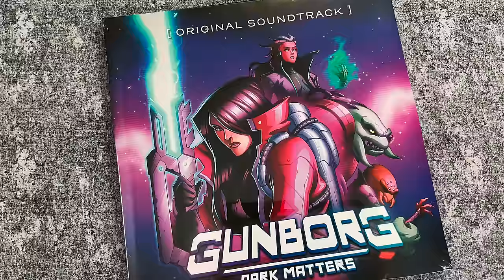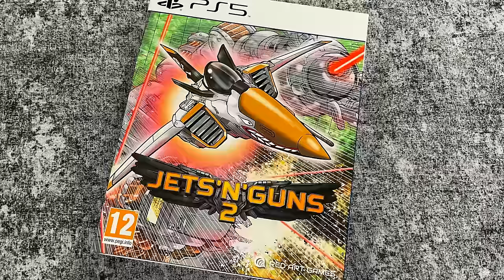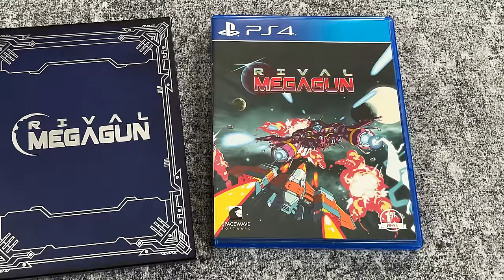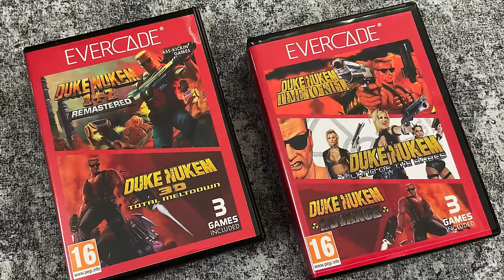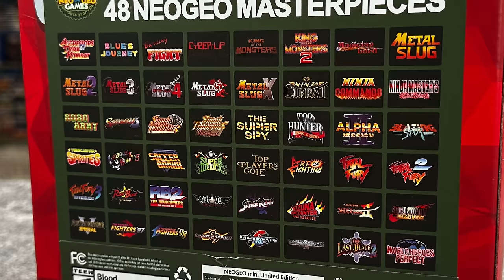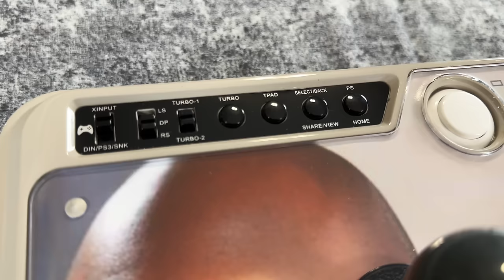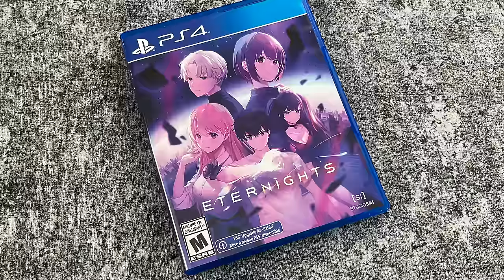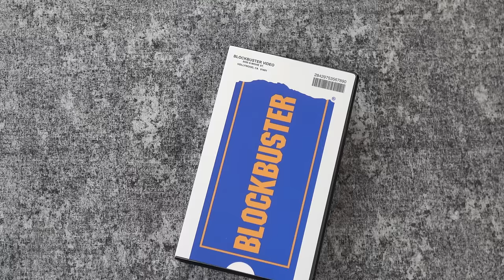** LET'S GO! ** GAME PICKUPS: 34 Games (PlayStation, Xbox, Switch, Sega, NES, Arcade)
We're back with the first RECENT GAME PICKUPS of 2024 w/ Radical Reggie! So many awesome games & accessories!
GAMES SHOWN:
Gunborg / Wallachia / Stellar Interface LPs
Robocop: Rogue City
Castle Crashers PAX edition
Cyberpunk 2077 V2.0
Full Void (Evercade)
Jets’n’Guns 2
Marvel Super Heroes (Arcade1Up)
Turtles Arcade (Arcade1Up)
Spider-man Shattered Dimensions (PS3 PAL)
Rival MegaGun
Eagle Island Twist
The King of Fighters XIII
Orbital Bullet
Clock Tower Collection
Hot Wheels Unleashed 2: TurboCharged
UNDER NIGHT IN-BIRTH II
Duke Nukem collection (Evercade)
Star Ocean The Second Story R
Legend of Steel Empire
NeoGeo Mini Christmas Edition
NES Endings Compendium Vol1 (Book)
Daymare: 1994 Sandcastle
Mayflash Arcade sticks
Gylt
Tinykin
Gravity Circuit
Horror Collection (NES)
Eternights
Shakedown Hawaii (3DS)
Galactix / Marcus
Prince of Persia: The Lost Crown
Lunar Silver Star / Eternal Blue (Sega CD)
Xbox Hunter Wireless Controller (Retro Fighters)
Dreamcast Striker DC Wireless Controller (Retro Fighters)
Official Blockbuster Switch holder (Retro Fighters)
Visgo Mini Arcade Bartop

Computer: Apple Mac Studio w/ Final Cut Pro X